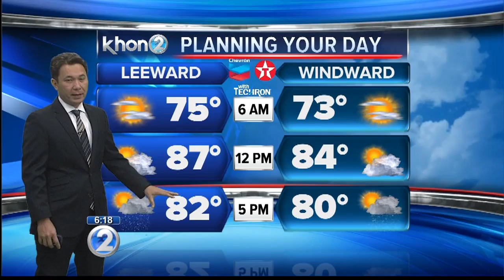KHON2 weather forecast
Moderate trade winds will weaken Friday.